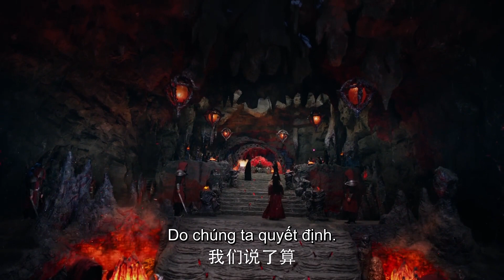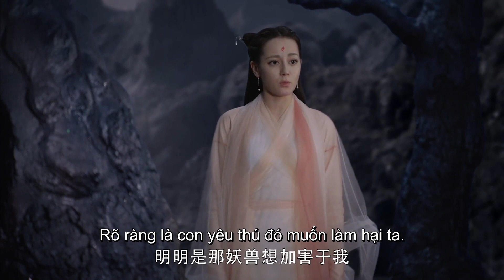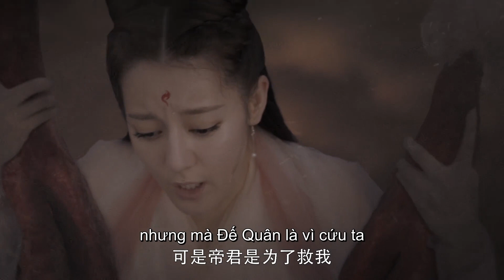HOT CLIP | Phượng Cửu lạc vào yêu giới suýt chết được Đông Hoa Đế Quân kịp thời tới cứu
TUYỂN TẬP PHIM HOT TẠI Ổ:
Tên khác:  Eternal Love of Dream

Đạo diễn: Dương Huyền

Diễn viên: Địch Lệ Nhiệt Ba, Cao Vỹ Quang

Tóm tắt nội dung:

Lúc còn bé, trong một lần đi ngao du, Phượng Cửu đã bị yêu quái đuổi giết. Cùng lúc ấy, Đông Hoa vô tình đi ngang nên đã ra tay cứu giúp. Chỉ vì một lần ân huệ, Phượng Cửu đã khắc cốt ghi tâm cái tên Đông Hoa. Từ đó về sau nàng luôn lấy cái cớ báo ân để tiếp cận và mong được thể hiện lòng ái mộ của mình dành cho Đông Hoa. Hai con người, hai tính cách trái ngược nhau, hai cách yêu cũng khác biệt. Yêu nhau nhưng ngây ngốc không nhận ra tấm chân tình của đối phương. Yêu nhau nhưng bị Thiên mệnh phán cả đời vô duyên. Vậy thì đã sao? Chỉ có họ mới sinh ra để dành cho nhau, để bù đắp những thiếu sót của đối phương. Và chỉ có sự khảng khái của Đông Hoa, sự cố chấp của Phượng Cửu mới dám chống lại Thiên mệnh, bảo vệ tình yêu của hai người. Đến cuối cùng thì hạnh phúc cũng đã đến với hai người, đời đời kiếp kiếp bên nhau cùng với kết tinh tình yêu - Bạch Cổn Cổn.